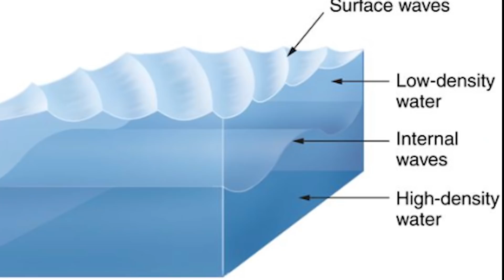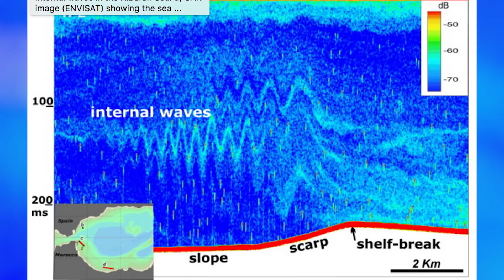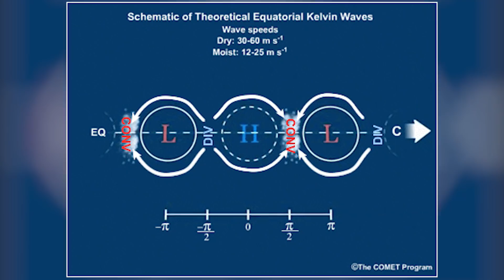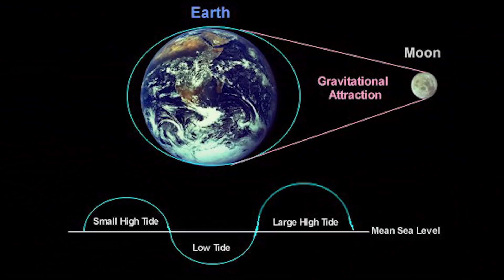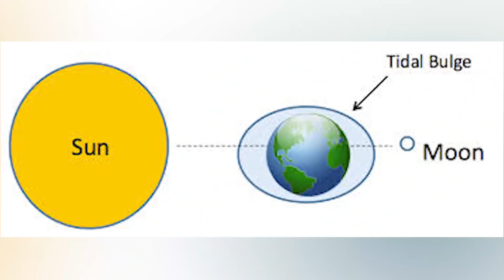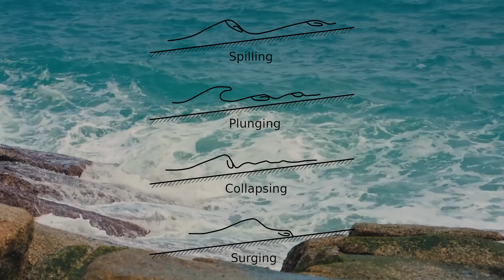Top 5 Largest Physically Possible Waves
How large can waves get? Today we're going to find out! I hope you all enjoy today's post on the largest physically possible waves.